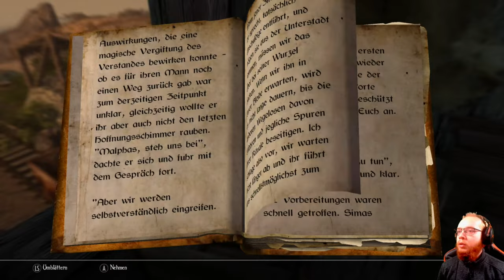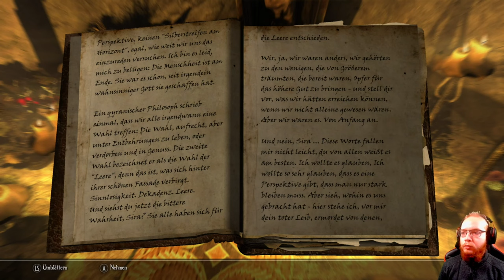Enderal 🗡️ 004: Erzählt mir vom Roten Wahnsinn | Blind Lets Play